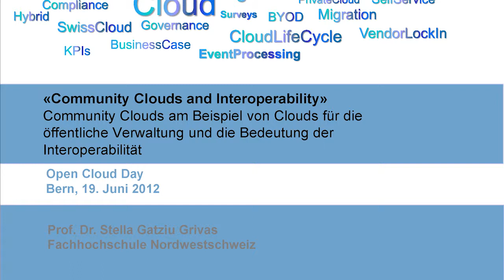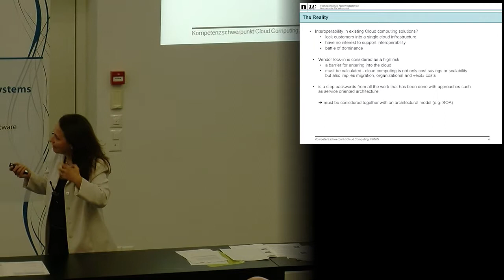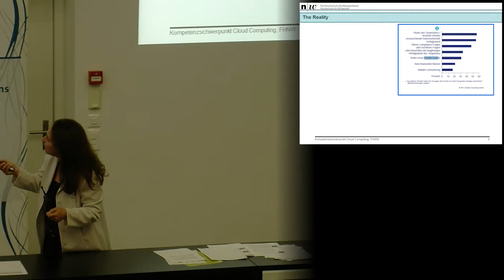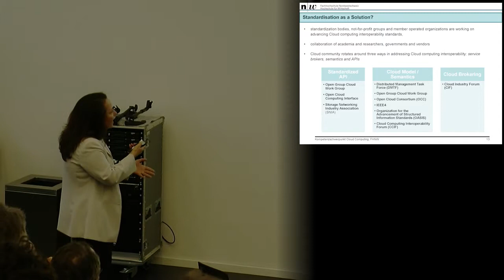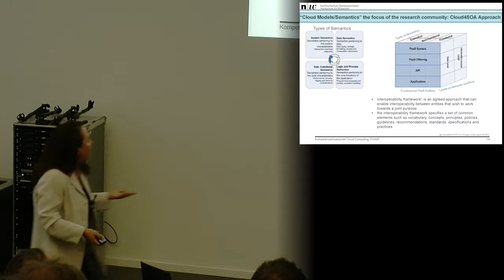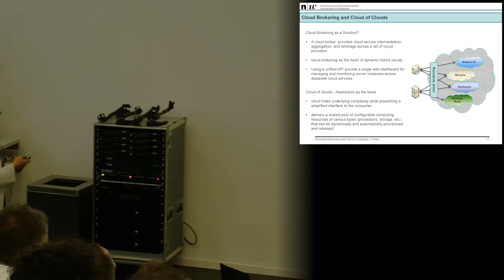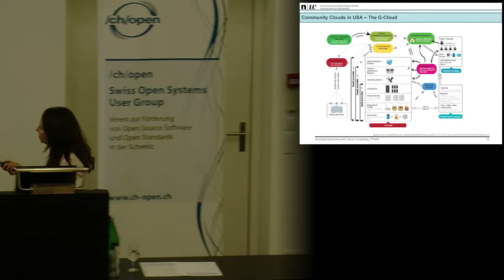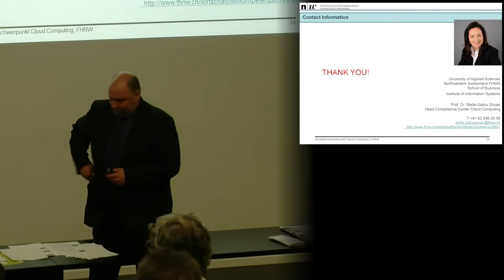10 Community Clouds am Beispiel von Clouds für die öffentl Verwaltung Grivas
ICCommunity -Clouds am Beispiel von Clouds für die öffentliche Verwaltung und die Bedeutung der Interoperabilität

Prof. Dr. Stella Gatziu Grivas, Leiterin Kompetenzschwerpunkt Cloud Computing, Institut
für Wirtschaftsinformatik, Fachhochschule Nordwestschweiz

Cloud Computing, vor kurzem nicht mehr als ein Schlagwort, dominiert heute
die CIO-Agenda und wird als ein logischer Schritt angesehen, der konsequent
auf die technischen Errungenschaften und Erfahrungen in der IT während der
letzten Jahrzehnte folgt. Heute sind viele Challenges benannt und Lösungsansätze
sind bereits z.T auch vorhanden. Wie sieht es aber mit der Challenge Interoperabilität
und Vendor Lock-In? Auf der anderen Seiten etablieren sich langsam
community clouds als neue Organisationsform um besondere Challenges
einer Branche zu erfüllen. Welche sind die aktuelle Initiativen?
ella Gatziu Grivas promovierte an der Universität Zürich im Gebiet Datenbanken
und engagierte sich im Institut für Wirtschaftsinformatik als Oberassistentin in
den Forschungsgebieten Event Processing und Workflow Management und Data
Warehousing. Danach wechselte sie zur Credit Suisse als Senior Consultant für IT-Strategie.
Seit August 2007 ist sie Professorin am Institut für Wirtschaftsinformatik an der
Fachhochschule Nordwestschweiz. Sie leitet das Competence Center Cloud Computing
und ist die Studiengangleiterin für das MAS Business Information Systems. Sie ist
also im Vorstand des Vereins EuroCloud Swiss und die Vorsitzende des Fachbeirats für
den Swiss Cloud Award.

Open Cloud Day 2012 Bern